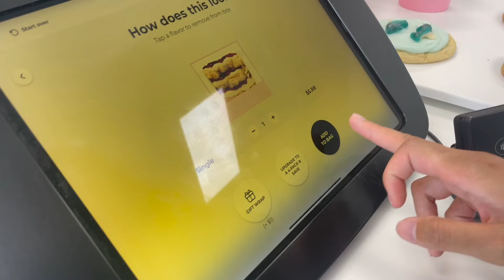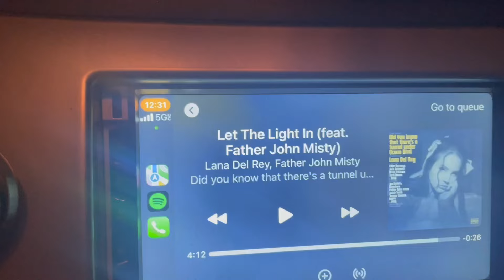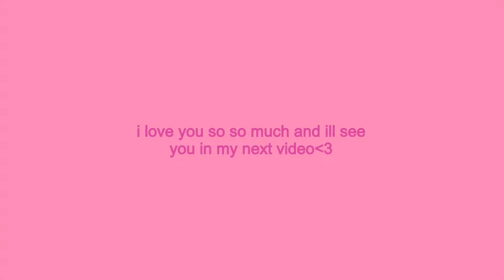LAST days of SUMMER vlog | 2024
heyy guys in todays video I am vlogging my last days of summer before school starts! in the vlog I hang out with my family and friends, go boating, shopping, and just normal everyday things.

this is my last summer video so be ready of army school content 🙈

✩ vsco- skyliemeak

                     - skylie